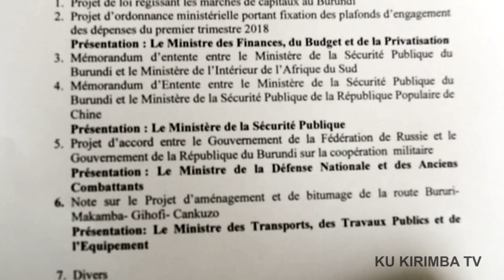Inama nshikiranganji yambere yo muri 2018 yakoranye irongowe na Prezida Pierre Nkurunziza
Iyi niyo nama yambere nshikiranganji ikoranye muri uyu mwaka wa 2018